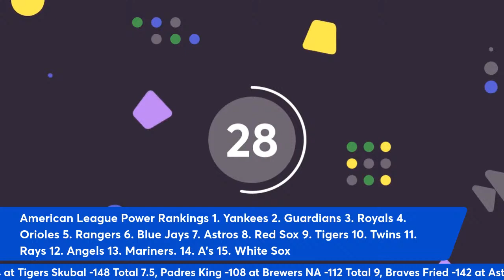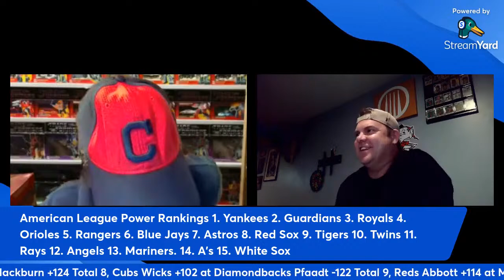MLB BASEBALL Best Picks & Predictions 4/17/24. Sharper Bets Episode 3.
Cousin Eddie and Uncle Marty will go over all MLB Games for Wednesday April 17th and give you their Best Plays for the Card. Also AL POWER RANKINGS 1–15 are in with a surprise #2!